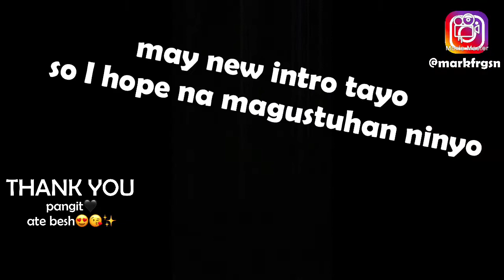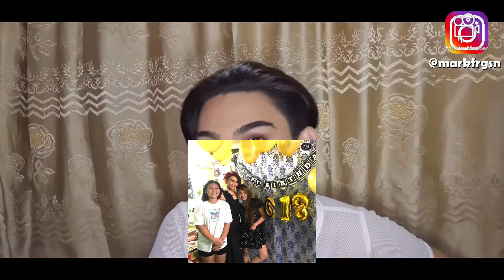Sharing about my 2020 (Lessons + Reflections + Realizations) Thank You, Sorry, Goodbye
2020 this year made me more tougher and more braver, I also learned a lot and discovered a lot from myself, I just want to say thank you 2020 for everything because of you I knew people that I wouldn’t expect that I will love and also you gave me new friends and new lessons, thank you for everything despite of uncertainties, you made every single one of us braver, tougher and be wiser, I promise that I will treasure everything and share those lessons to the younger generation❤️.

Make - Up Inspired by Thai BL Actor II Part 1